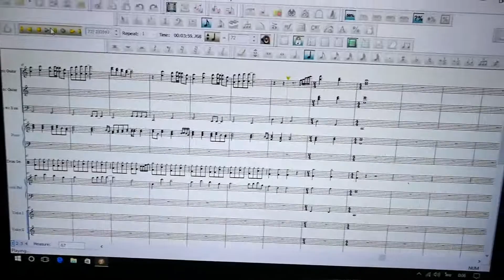MIDI แผ่นดินไทย (เพื่อทำเพลง)